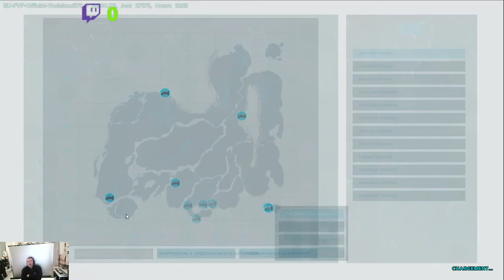#771 Ark The Island Officiel Pété par des Mégalodons FR 10 12 21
Un Mégalodon niv210 à Pirates
Structures : nassman, greed et stam van team
3 présents : Nico_clach, Baobob et Mrgroot